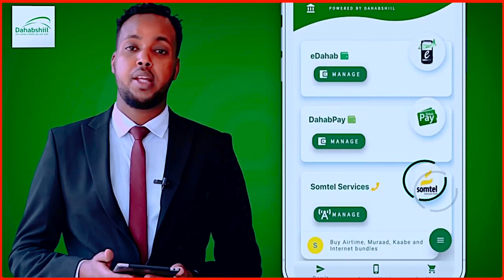Faysal Cali Waraabe Waa Somaliland Oo Qof Ah Codkana Shanta Dambe.Ardayda Miami